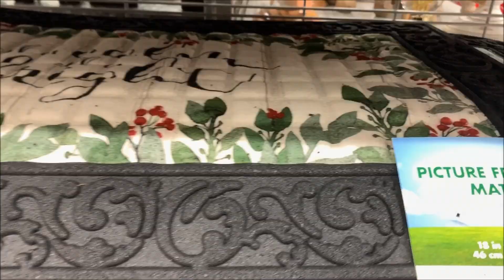Burlington Christmas Decoration * Holiday Home Decor 2019 ~ Shop With Me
Hi Everyone! Shop with me at Burlington Coat Factory. Here I'm showing you Burlington's new Christmas decor. I've found so many nice holiday decor pieces. I love those gorgeous crystal bling Christmas trees, Christmas wreath, decorative Santa Claus figures, large Christmas trees, holiday decorative pillows & rugs, candles, Christmas tree decoration ornaments, party decoration, musical snow globs, so many home decor accents. Burlington is great for inexpensive & glam home decor, decorative accents. Come with me.. Hope you'll enjoy the video. 😍

Its so great to have you here. I'm regularly doing shop with me videos of Ross Dress For Less, Burlington Coat Factory, Marshalls, TJ Maxx, HomeGoods, Five Below, Walmart, Dollar Tree, Hobby Lobby, Target.